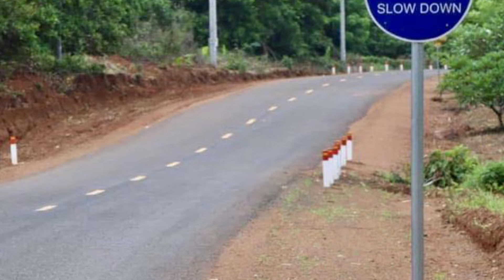ក្រសួងសាធារណការបង្ហាញវឌ្ឍនភាពនៃគម្រោងហេដ្ឋារចនាសម្ព័នផ្លូវថ្នល់ ៧ខ្សែ នៅតំបន់អភិវឌ្ឍន៍ត្រីកោណ CLV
Recently, the Ministry of Public Works and Transport (MPWT) posted on its official Facebook page the detailed status of the main road network that has been built and is being upgraded in four provinces in the development zone. Triangle CLV.
Indeed, the construction of roads to less developed areas, especially the border area, is the goal of the Royal Government of Cambodia. Residents there say that the construction of roads along the border, which previously did not have roads, people want to travel from one village to another, have to ask for access through Vietnam. But after the border ring road, people can travel from one village to another without having to ask for access through Vietnam. Samdech presented the progress of the construction of the border ring road in the northeastern provinces, in which Kratie province has completed the construction of the border ring road, while the people of Kratie, Stung Treng, Mondulkiri and Ratanakkiri provinces will be connected through this border ring road through the Department The engineering of the Ministry of National Defense must work hard to continue to build the border ring road to reach the area of ​​the three corners of the dragon tail in the future.
Below I will highlight the seven road networks that connect the northeastern provinces of Cambodia, including the following:

1. Section of National Road 78
Achievements of the National Road 78 from Banlung to Stung Treng Provincial Border
Starting point: km 65 + 080 (border of Stung Treng and Ratanakkiri provinces), village 3, Sre Angkor commune, Kon Mom district, Ratanakkiri province.
End point: km 121 + 200 (Wat Phnom Svay), Sangkat Boeung Kanseng, Banlung city
Road type: DBST
2. National Road Project No. 76
National Road 76 is an important economic artery for our Cambodian people, especially those in Mondulkiri to facilitate the transportation of agricultural products to the market.
National Road 76 project
Starting point: PK00 + 000 Snoul village, Snoul commune (Snoul roundabout), Kratie province.
End point: PK49 + 100, Kronhong Sen Chey II village (Mondulkiri border)
Road type: DBST
Restoration: 2007
Construction completed: 2011
Achievement percentage: 100%
This section of National Road 76 does not end in Mondulkiri, but it extends to Ratanakiri, which has
Total road length: 60.73 km
Road type: DBST
Starting point: km 234 + 420 (border of Mondulkiri and Ratanakkiri provinces), Chey Udom commune, Lumphat district, Ratanakkiri province
End point: km 295 + 150 (intersection of National Road No. 78 at km 122 + 700) Ta Ang Kate village, Ta Ang commune, Kon Mom district, Rattanakiri province.
3. Kratie Mekong River Bridge Construction Project and Connected Road (National Road No. 60B)
Kratie Mekong River Bridge Construction Project and Connected Road (National Road No. 60B)
Starting from PK76 + 120, Kampong Thom border to PK117 + 790, Tiger Roundabout (P.D.
Length: 41.67 km AC rubber mat
Restoration: January 2, 2023
Completion: September 25, 2026
Achievement percentage: 44.31%
4. National Road 7 Project
National Road Construction Project No. 7
Length: 198.10 km
Starting point: Tbong Khmum-Kratie provincial border (Chiv bridge)
End point: Kratie-Stung Treng border (Ochralang)
Road type: AC pavement
Restoration: June 1, 2018
Construction completed: August 2024
Achievement percentage: 97%
5. National Road 74 Project
There are projects to build National Road 74
Starting point: Kbal Trach village, Sre Char commune, Snoul district
End point: Trapeang Sre village, outside 2 Thnou commune (Cambodia-Vietnam border)
Road type: DBST
Restoration: 2007
Construction completed: 2009
Achievement percentage: 100%
6. National Road Project No. 78-5
Construction of National Road No. 78-5 from Banlung to Ta Veng!
Starting point: From the junction of National Road No. 78 (km 123 + 250), Sangkat La Ban Siek, Banlung City, Ratanakkiri Province.
End point: km 21 + 950, Svay village, Poy commune, O'Chum district
Road type: DBST
During a special message related to the CLV development triangle on July 23, 2024, Samdech Techo Hun Sen stated, "I hope that the Royal Government will continue its efforts to build National Road 78.5 from the city. "Ratanakkiri province is still at three angles, and at that time, I, Your Majesty, I hope that I, Your Majesty, am alive and will travel there."

7. Provincial Road Project No. 377!
Understand the achievements of Provincial Road Project No. 377!
Starting point: (White Dove Circle) Trapeang Pring Village, Sangkat Kratie, Kratie City
End point: Sambo commune, Sambo district
Restoration: April 4, 2023
Construction completed: December 2024
Achievement percentage: 68.7%